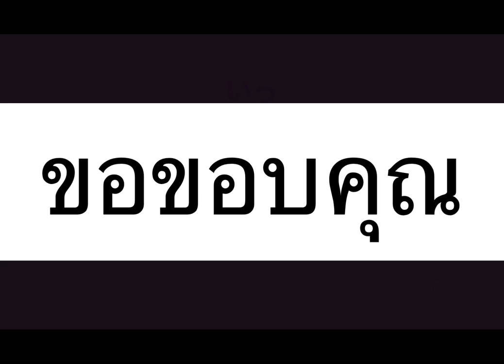การต่อสู้ของแอฟริกันญี่ปุ่น!!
【BGM】
魔王魂 泡沫のレクエルド